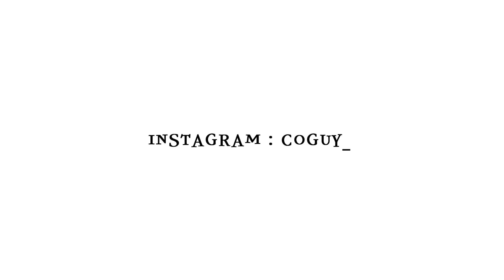GRWM🇰🇷겟레디윗미 여수 여행 와서 같이 준비해요!ㅣYeosu, Koreaㅣ코가이 COGUY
(더보기 클릭!)

안녕하세요!  남자뷰티유튜버 코가이입니다!

얼마 전 원딘과 함께 1박 2일로 여수 여행을 다녀왔어요!!
힐링하러 갔는데 가는 길이 멀어서 조금 피곤하긴 했지만
진짜 제대로 쉬고 힐링된 여행이었던 것 같아요 ㅠㅠ

바쁘게 살다가 짬을 내서 쉴 겸 여행 가는 건 정말 좋은 것 같아요!!
여러분도 바쁘시겠지만 가끔은 푹 쉬는 것도 중요하고 좋은 것 같아요!

여수 여행 간 김에 여행 겟레디윗미 촬영을 해봤어요!
여행을 가까운 곳으로 가거나 짧게 갈 때는 가방을 최소한으로!!
멀리 갈 땐 하나하나 다 담아 다니지만 요즘은 최소한으로 줄이려 노력해요!

지난 인턴의 하루 브이로그에서 샀던 MUH 파우치에 미니 아이템이랑
필요한 것만 딱 챙겨서 갔는데 넘나 좋은 것... 파우치 칭찬합니다 아주 ㅠㅠ

그럼 오늘 GRWM in Yeosu, Korea 영상 재밌게 봐주시고!
겟레디윗미 여수 여행 와서 같이 준비해요 영상으로 떠나봅시다!
오늘도 코가이와 함께 해주셔서 감사하고 사랑합니다~! ❤️

:: PRODUCTS ::

01_록시땅 아쿠아 레오티에 프레쉬 모이스처라이징 미스트
LOCCITANE aqua reotier fresh moisturizing mist
50ml / 19,000 won

02_무 디-이펙티브 블래미쉬 스팟 코렉터
MUH d-effective blemish spot corrector
50ml / 54,000 won

03_무 피에이치 밸런싱 올인원 에센스
MUH ph balancing all in one essence
100ml / 42,000 won

04_비오레 아쿠아 리치 워터리 에센스
BIORE uv aqua rich watery essence
50ml / 10,900 won (쿠팡가)

05_메이블린 뉴욕 핏미 컨실러 25호 미디엄
MAYBELLINE new york fit me concealer 25 medium
6.8ml / 13,000 won

06_헤라 블랙 쿠션 21호 바닐라
HERA black cushion 21 vanilla
15g*2 / 55,000 won

07_미샤 코튼 컨투어 솔티드 핫쵸코
MISSHA cotton contour salted hotchoco
4g / 6,000 won

08_톰포드 아이섀도우 팔레트 1호
TOM FORD eye quad 1
$88

09_에뛰드하우스 퀵앤이지 블러틴트 2호 멜로우 키스
ETUDE HOUSE quick&easy blur tint 2 mellow kiss
4g / 13,000 won

10_더바디샵 화이트 머스크 오 드 뚜왈렛
THE BODY SHOP white musk eau de toilette
30ml / 27,000 won